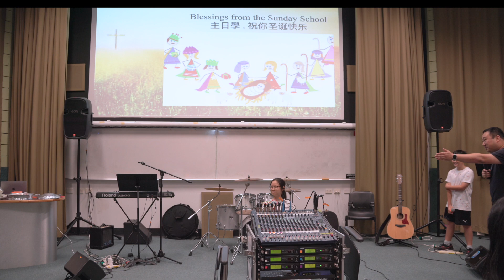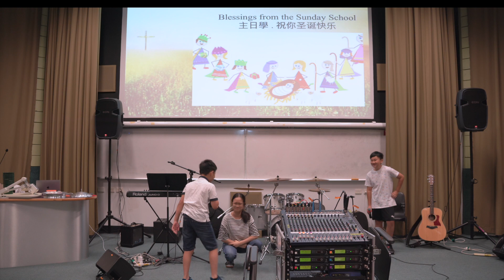20191222 Sunday School - kids drama performance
20191222 Sunday School - kids drama performance